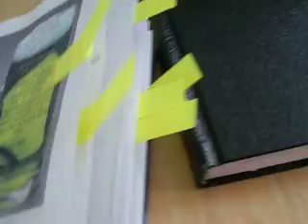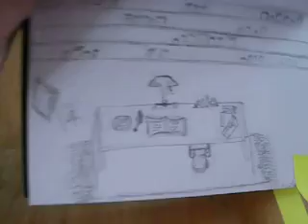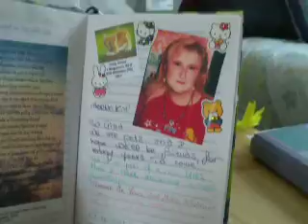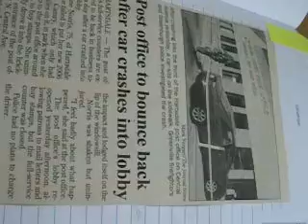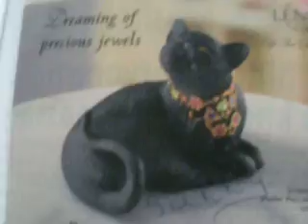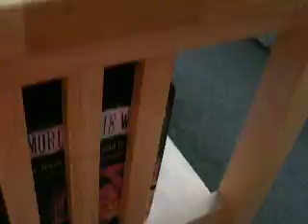My theme journals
These are a few of my theme journals. One my friends decorate & write stories, poems as well as decorate it basically anything and anyway they want.  There's my poetry journal, my Cheer up journal which basically jsut has some funny comic strips in it. A little one with quotes i liked.